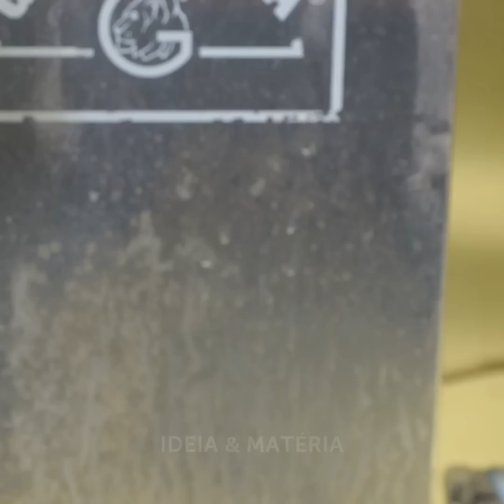FABRICAÇÃO SATISFATÓRIA DE BIJUTERIAS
Comece a semana com muita energia e prepare-se para criar muitos projetos que vão aprimorar seu estilo! Presenteie seus melhores amigos com bijuterias personalizadas. Você está pronto para um verdadeiro desafio? Se você é fã de artesanato e de moda, hoje, irá se divertir e aprender a criar diversos acessórios que podem ser usados diariamente. Com todas essas ideias, você nunca ficará entediado. Vamos começar o tutorial!

Acompanhe o satisfatório processo de fabricação de bijuterias. Começaremos transformando um parafuso em uma fantástica peça personalizada. Se você tem um anel antigo que não usa mais ou que não te serve mais, vamos transformá-lo em um colar com um lindo pássaro no meio. Temos também muitas ideias para usar pérolas em suas roupas do dia a dia.

MINUTAGENS:
00:00 – Truques com prata
01:45 - Faça seu próprio amuleto da sorte
03:03 – Escultura de Dedo
07:56 – Decoração de pérolas